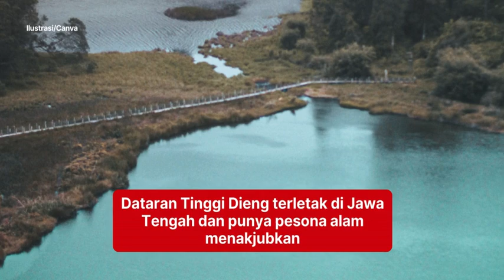Jumpa Fans di Indonesia, Aktor Korea Selatan Ahn Bo Hyun Tertarik untuk Main ke Dieng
Seorang aktor Korea Selatan bernama Ahn Bo Hyun menyampaikan ketertarikannya untuk berlibur ke dataran tinggi Dieng.